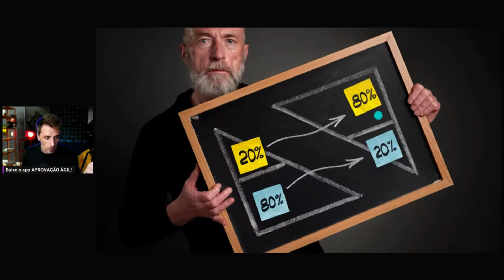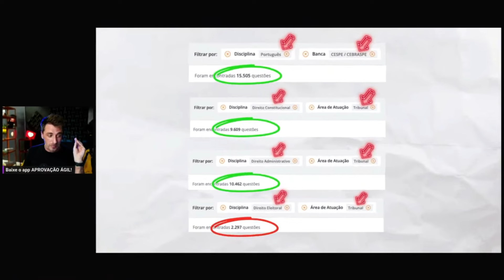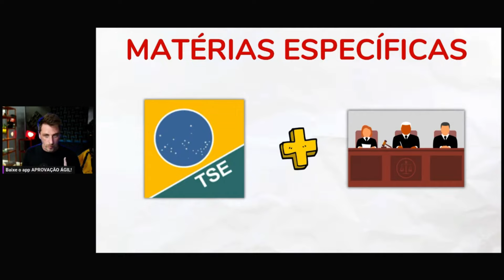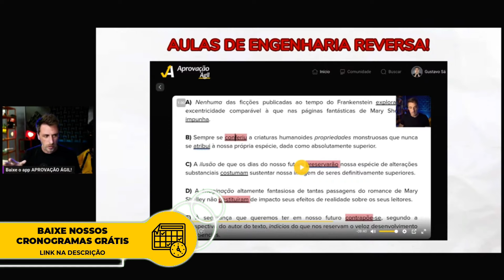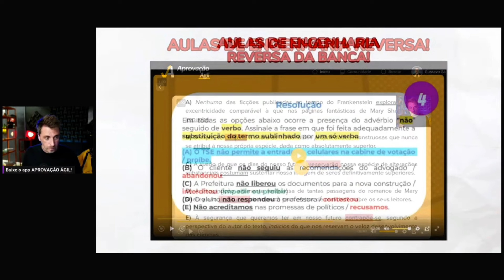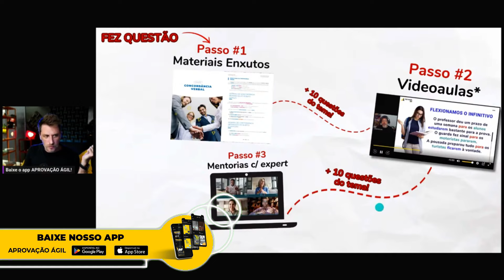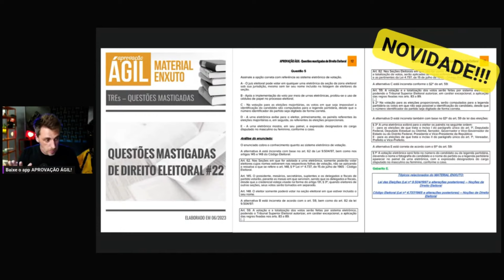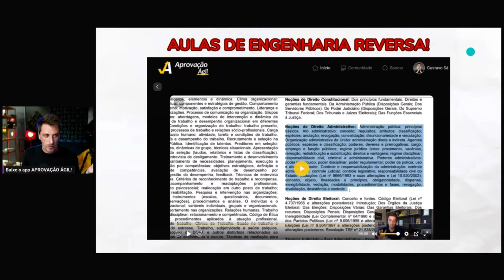Estude assim e passe no TRE 2024 em 5 meses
🎁 Quer ter acesso a BÔNUS, PRESENTES e SURPRESAS para o CONCURSO TRE 2024? Então FAÇA SUA INSCRIÇÃO GRÁTIS e chegue até nosso GRUPO ESPECIAL DE WHATSAPP